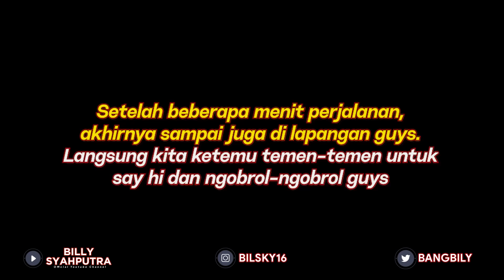Billy Syahputra persiapan olahraga untuk badan sixpack !!!